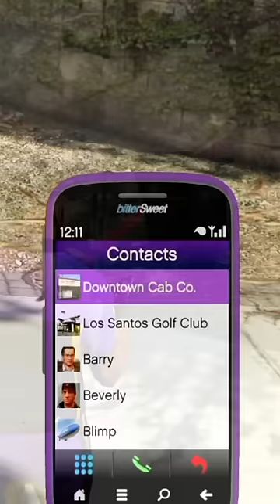Become a millionaire by this code in GTA 5